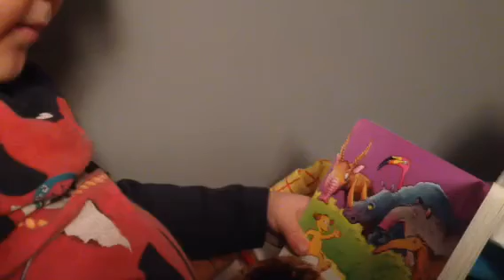Reading the Nose Book